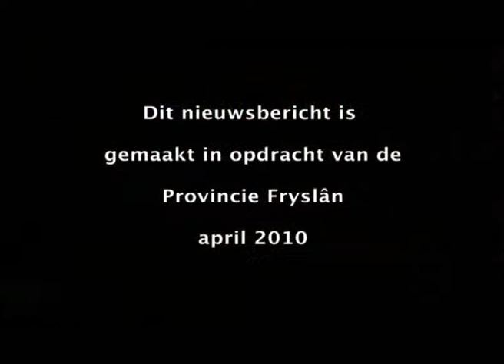Vervanging Hoofdbrug Oosterwolde - Plaatsen val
In dit vijfde nieuwsitem staat het plaatsen van het val centraal.

Een sterk staaltje Friese innovatie

Provincie Fryslân vervangt de Hoofdbrug in Oosterwolde. Dat is nodig. De brug heeft de afgelopen jaren veel te lijden gehad van al het verkeer en was daardoor in slechte staat. De brug wordt nu compleet vernieuwd en, volgens planning, eind april 2010 opgeleverd.

De nieuwe hefbrug heeft een brugdek van composiet die geschikt is voor de zwaarste verkeersklasse. Dit is nog nooit eerder in Europa toegepast. Oosterwolde heeft daarmee een Europese primeur van formaat!